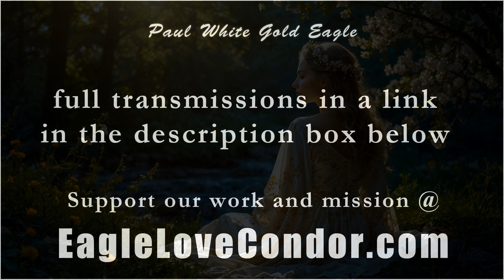Soul Star Tribe of the Awakened One of True Source 🕉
If you would like to help support our work and mission and help us to continue creating our daily New Earth transmissions, the best way is with a monthly pledge on our Patreon

We have lost many of our financial supporters over the past few months so every pledge or donation will assist us to continue our daily work and transmissions and keep releasing them free to the our Tribes and the World. Also our videos and work are being suppressed on youtube and all social media by dark forces to prevent our messages and teachings getting to our Good People of the New Earth.

If you can't afford a monthly pledge or donation it would also be very helpful to us if you could share every video on social media sites and other websites on the internet. We truly appreciate you and are grateful for all of you that have supported us over the years and those that continue to support us, Our Angels of the New Earth! We could not be doing this work without you.

We send Much Love and Blessings in the Light. The Eagle and the Condor...A'ho! 🕊🕉🦅

Elaysa L.
James Brian T.
Sinthesized TV
Bestie P.
Mark H.
Zay.Hah

thank you to our tribe members for raising your pledge this month:

Zak W.

Moon Goddess
Judith E.

Diane T.
Sheila S.